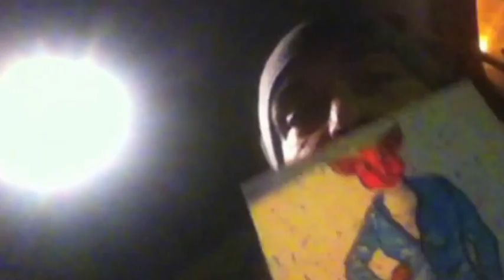T.A.M.Cagliari nr.145 # Calogero Marrali, "Suina".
Soundtrack: Francesco Villani, "Gocce di caffè".